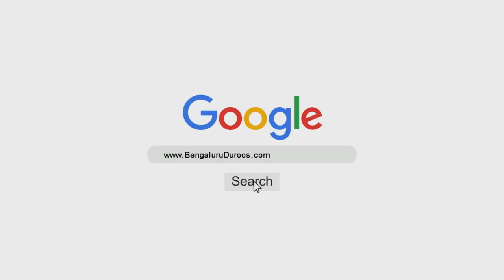Khutbah-e Eid ul-Fitr (1443H/2022) by Shaykh Abdul Azeem Madani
Khutbah-e Eid ul-Fitr dated 1st Shawwaal 1443H/3rd May 2022 by Shaykh Abdul Azeem Umari Madani @ Masjid e Ahle Hadees Choti Charminaar, Shivaji Nagar, Bengaluru, India

٠٠٠٠٠٠٠٠٠٠٠٠٠٠٠٠٠٠٠٠٠٠٠٠٠٠٠٠٠٠٠٠٠٠٠٠٠٠٠٠